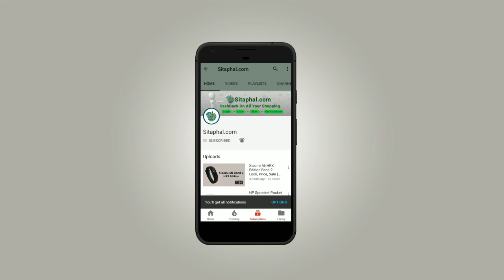Xiaomi Mi Drone India - Look, Price, Review, Sale (Flipkart, Amazon, Snapdeal, Ebay)